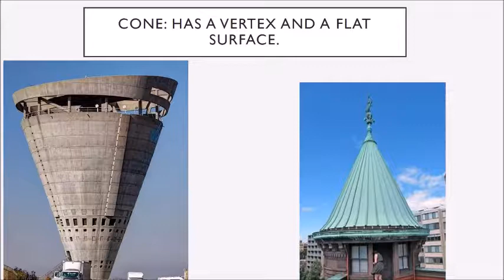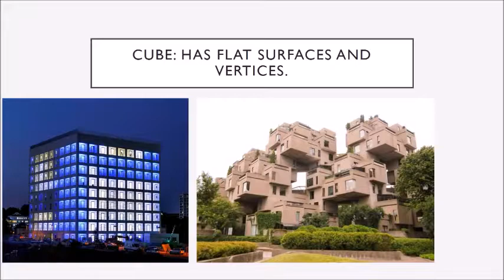fòm 3 D. "3 D shapes,"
Videyo edikasyon pou timoun ki pa pale  Anglè.